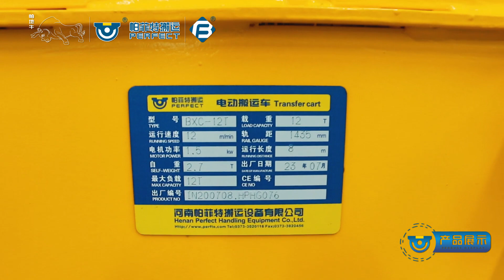BXC 12T electric heavy duty rail transfer cart